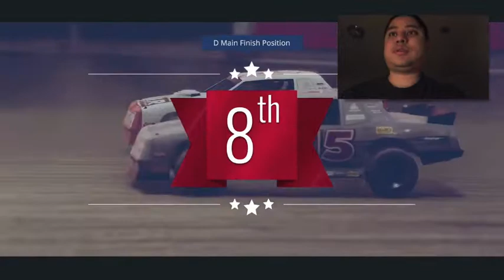Nice Run @ Desert Rock (Season 2) - Tony Stewart All-American Racing Gameplay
I have been trying the best I can to not finish dead last in every race because I set my AI difficulty to legendary.  It seems to me that the results that I have had so far are not really that bad at all.

WhatiFRacing
RealRadman
WindVow8820